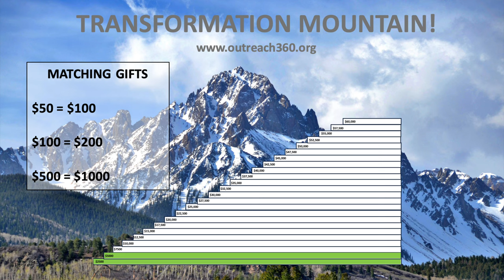Day 5: Trail of Transformation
- An Epic Trek in the Majestic Sierra Nevada Mountains of California - Benefiting Outreach360

Donate to Outreach360 today and INSPIRE AND EMPOWER young minds throughout Latin America to rise to their fullest POTENTIAL, embracing a life of endless possibilities.

Outreach360 Founder Tom Eklund and lifelong friend Chris Myhre journey through the breathtaking Sierra Nevada Mountains on the Pacific Crest Trail, raising funds and awareness for Outreach360. As they make their way, each step speaks volumes – and with your support, the impact can be even greater. Embark on a virtual trek with Tom and Chris through their daily videos. Amplify their impact by donating today. Exciting news: We now have matching gift funds available! Every donation you make will be matched, doubling the impact of your generosity.